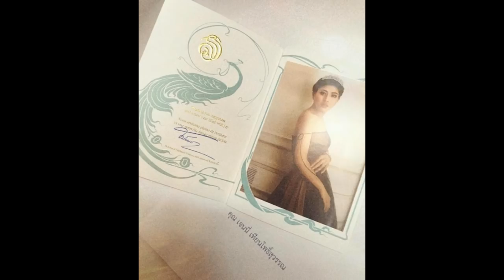เหล่าคนบันเทิง ร่วมงานเลี้ยงวันคล้ายวันประสูติ พระองค์หญิงสิริวัณณวรีฯ